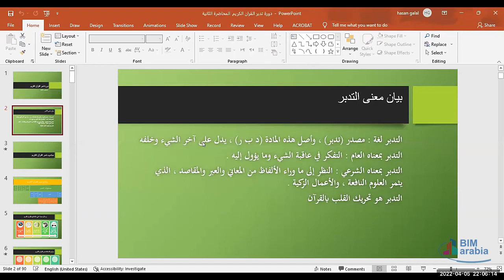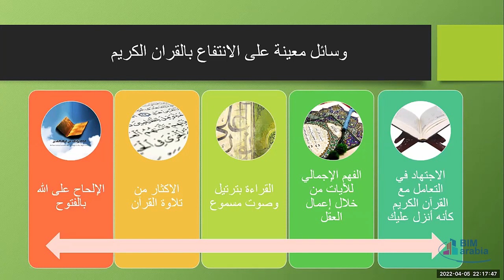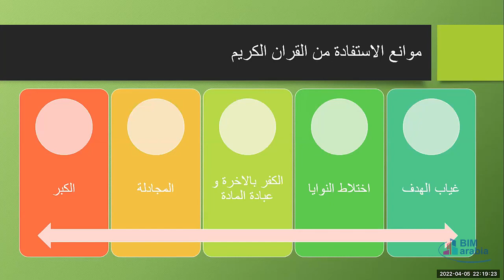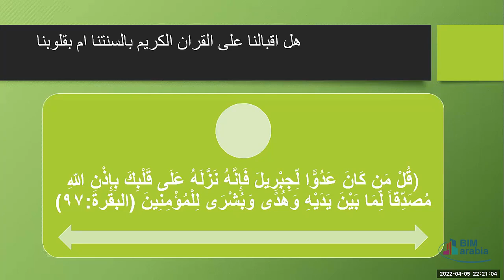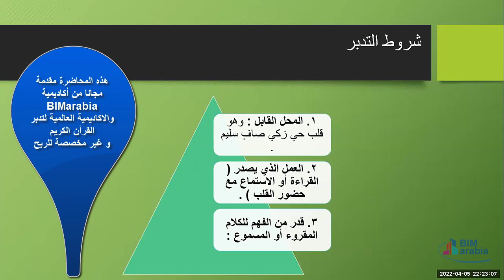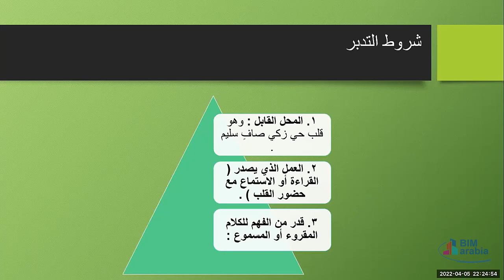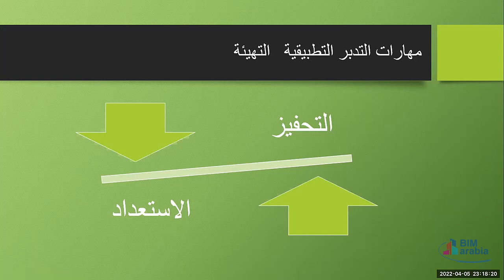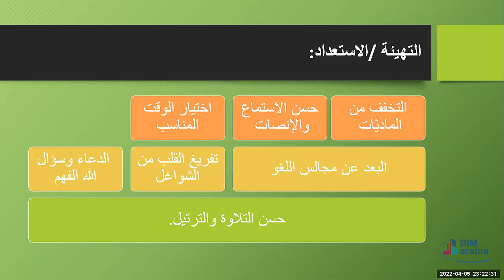دورة لتعليم مهارات تدبر القران الكريم المحاضرة الثانية